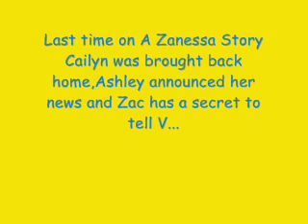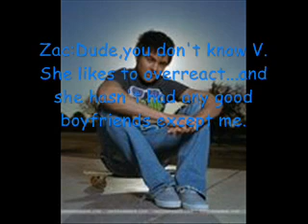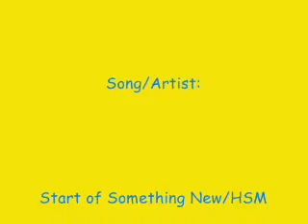A Zanessa Story Season 2 #20:Stop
Sorry it is so short...I didn't have a lot of time I hope you still like it